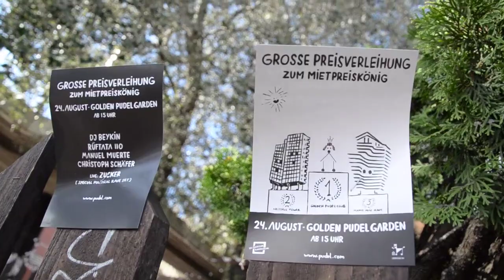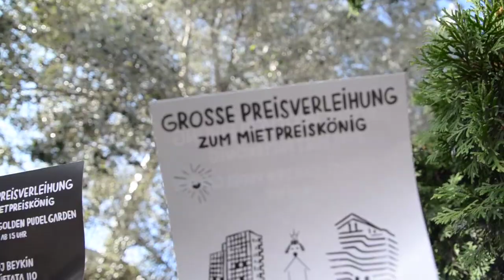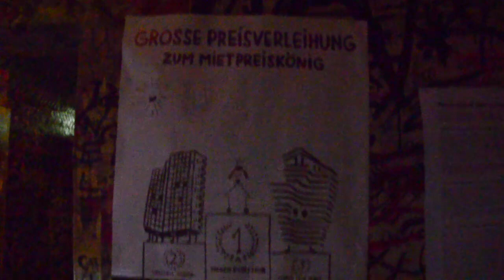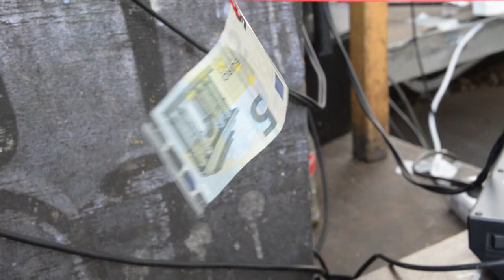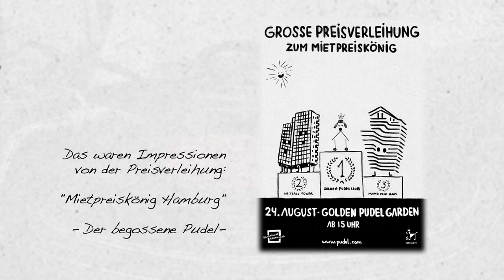Mietpreiskoenig 2014: Golden Pudel Club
Aktualitätenfilmchen vom 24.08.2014 im Golden Pudel Garden mit Butt Chor, Kroenungszeremonie, Schorsch Kamerun, Viktor Marek, Nora, Rüfftata 110, Solidarische Raumnahme, Christoph Schaefer, Manuel Muerte, Ralf Koester, Golden Pudel Club Hamburg, Musik von Schallplatte : Felix Kubin & Coolhaven u.v.m.

Thanx for watching us!

noncommercial, independent alternative media project made by filmmakers and artists in Hamburg since 2004.

Aktualitaetenfilme 2.0 aus Hamburg